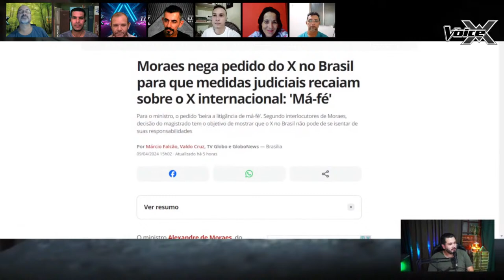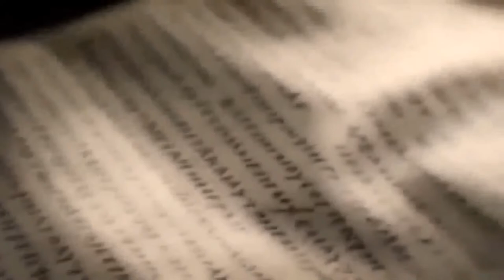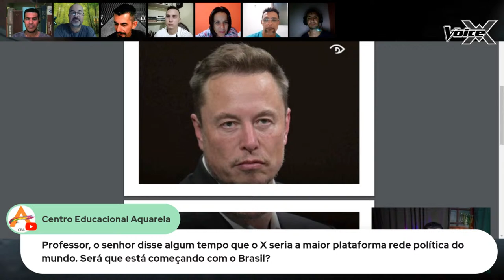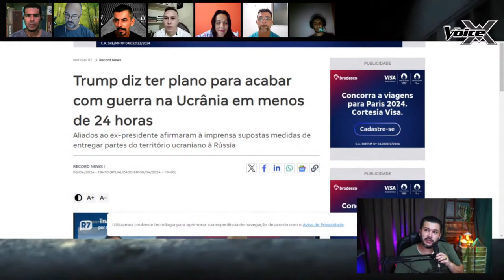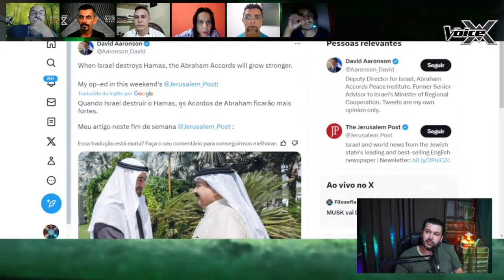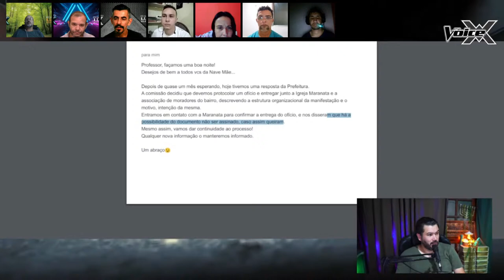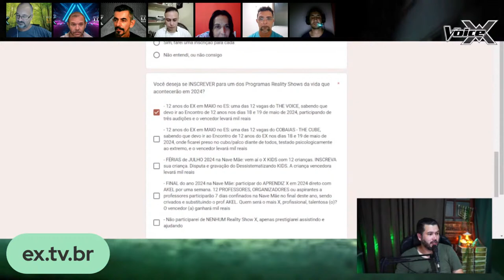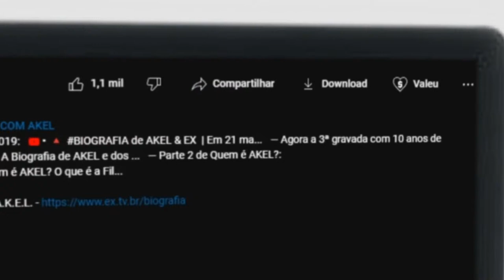MUSK vai DERRUBAR LULA?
— Inicie uma Escola de JESUS. Contatos